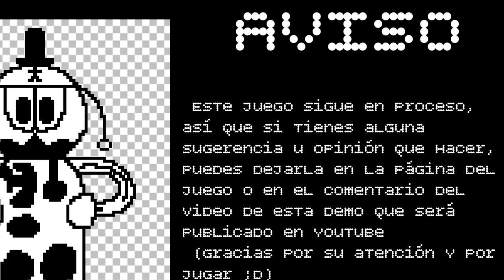Discrepancia universal demo 2-Tráiler-Enlace en el comentario fijado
El link no está aquí muchacho o muchacha ಠ⁠_⁠ʖ⁠ಠ